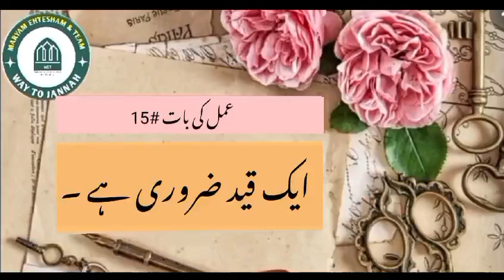Amal Ki Baat # 15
Speaker : Ustazah Maryam Ehtesham